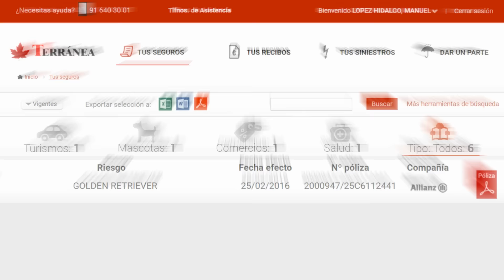¿Cómo Funciona el Área de Clientes de Terránea?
Te presentamos el nuevo área de clientes.
Con un menú claro, ágil e intuitivo, donde podrás ver la información personalizada de todos tus seguros, recibos y siniestros.
Podrás descargar información, escribir directamente a tu asesor personal, y dar un parte online de manera rápida y sencilla. Desde casa, en el trabajo o donde mejor te venga.
Aunque si lo prefieres, puedes llamarnos de 8 de la mañana a nueve y media de la noche y hablar con tu asesor personal o gestor de siniestros.
Porque todo lo que podamos hacer para que te sientas seguro, es poco. Terránea, tu asesor en seguros.